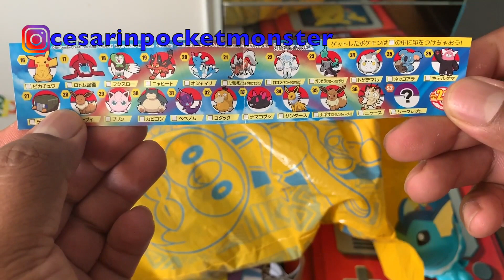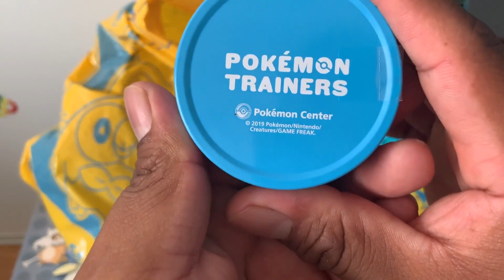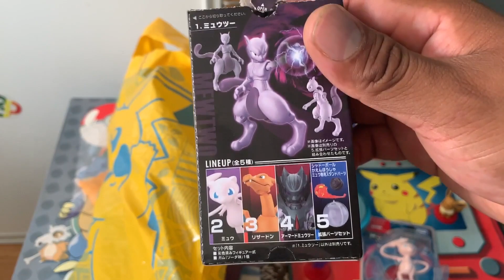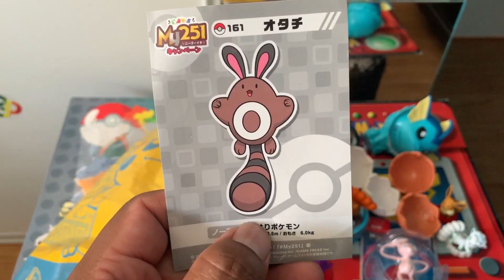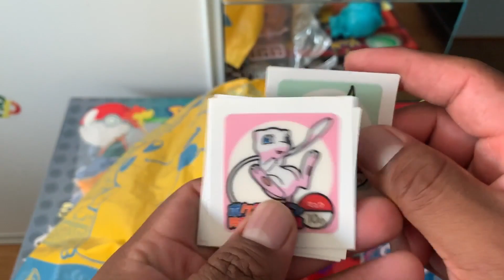ABRIENDO UN REGALO DEL POKEMON CENTER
hoy abriremos este regalo del pokemon center que me obcequio un amigo mio